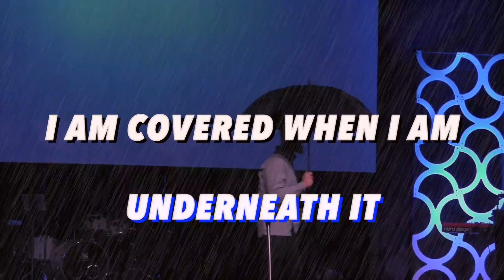Are You Covered?